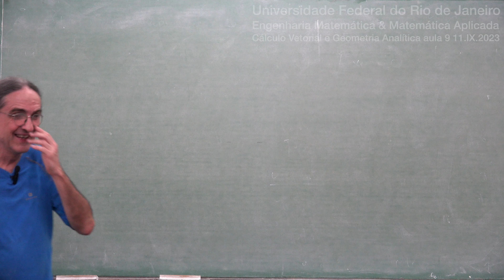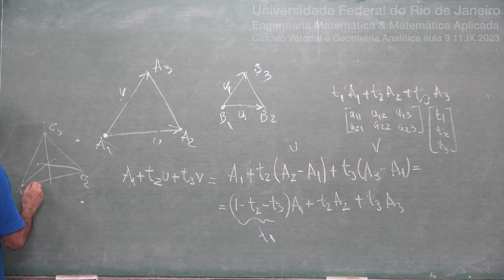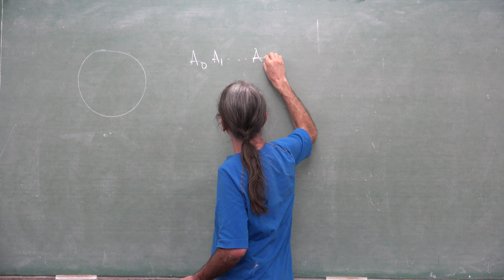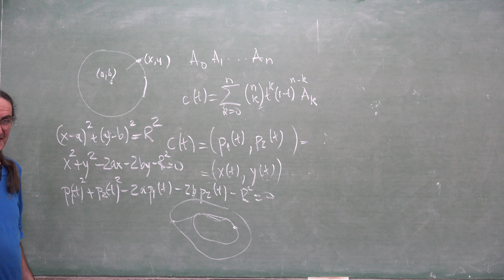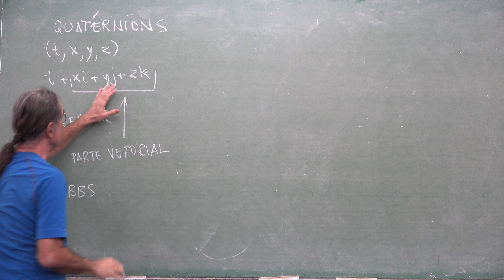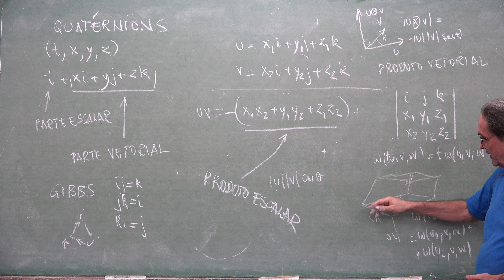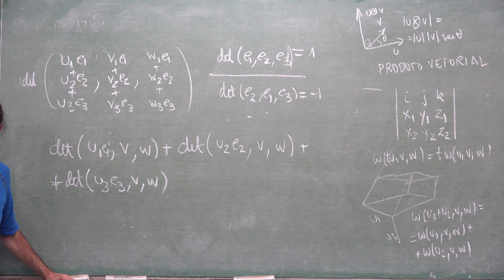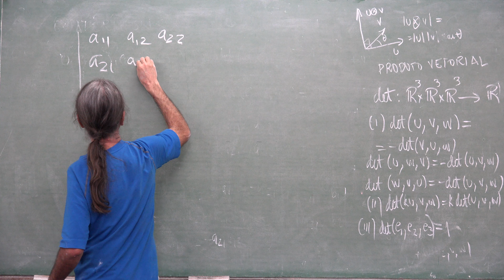CVGA UFRJ 2023 9 Quatérnions, Produto Escalar e Produto Vetorial. Coordenadas Baricêntricas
Veja também para mais material